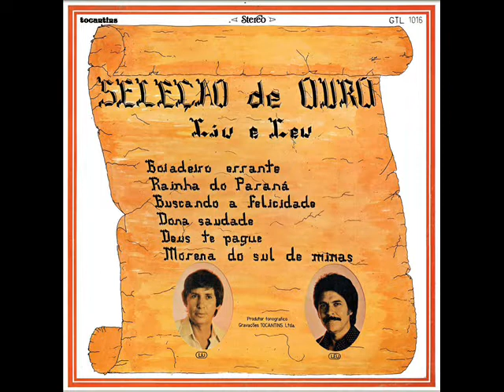12 Meu Ranchinho - Liu e Leu - Seleção De Ouro (1980)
Liu e Léu - Seleção De Ouro (1980)